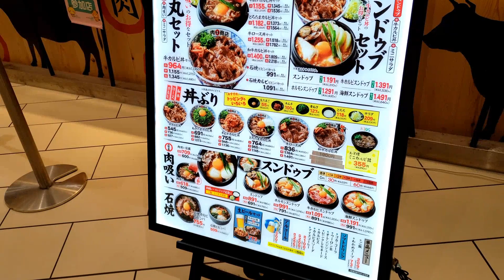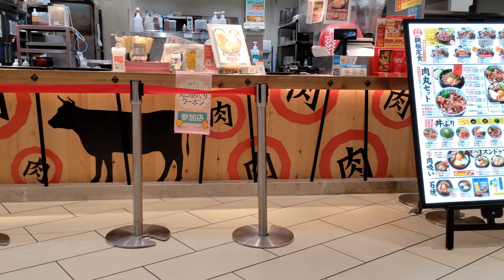肉問屋肉丸商店松山店(エミフルMASAKI)で牛カルビとテッチャンの鉄板定食をたべてみた！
今回は、愛媛県伊予郡松前町にあるエミフルMASAKIの肉問屋肉丸商店松山店(エミフルMASAKI)で中の牛カルビとテッチャンの鉄板定食(1310円)をいただいてみました。どちらも脂がのっていてとても美味しかったです。肉問屋肉丸商店松山店(エミフルMASAKI)さん、美味しい定食をありがとうございました。